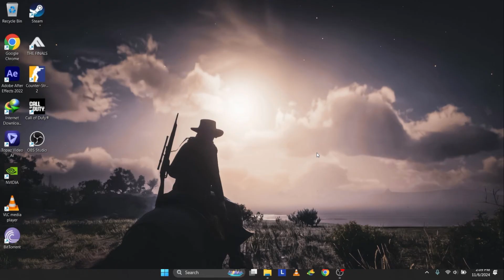How to Fix Apex Badware Detected | Fix Error Code 0x8000002 on Apex Legends (2025)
NordVPN.

Struggling with the "Badware Detected" error in Apex Legends? This tutorial explains how to fix error code 0x8000002, allowing you to get back into the game. Follow these steps to ensure a smooth gaming experience without interruptions.